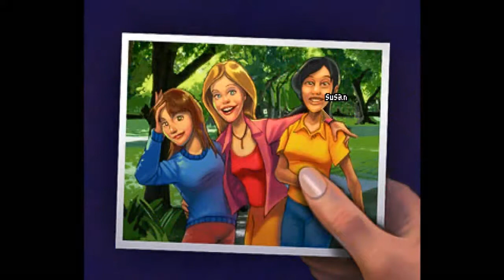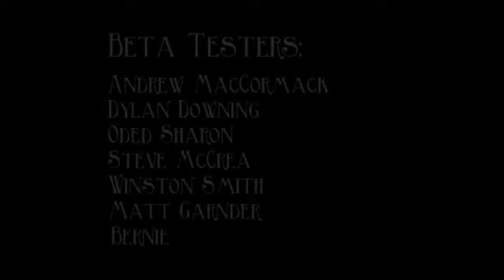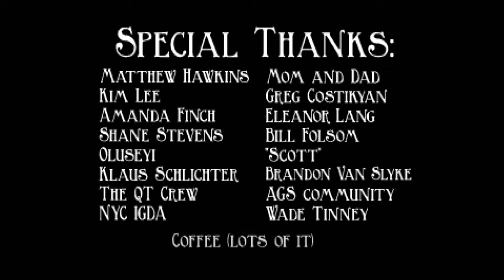The Blackwell Legacy #14 - The Deacon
Blackwell Legacy
Der erste Teil der Blackwell Serie stellt uns Rosangela vor. Eine junge Autorin die versucht in in New York City Fuß zu fassen. Als ihre Tante, ihre einzige Verwandte, nach langer Krankheit stirbt verändert sich Rosas Leben ziemlich schlagartig.
Joey, ein einigermaßen charmanter Geist, stellt Rosas Welt auf den Kopf. Warum und mit welchen Folgen... Schaut es euch an.
Viel Spaß!